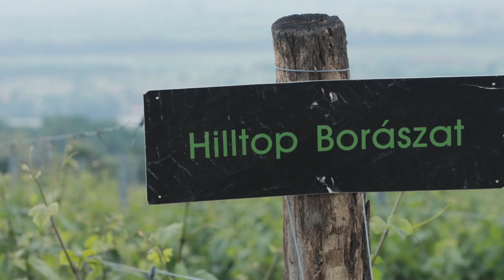Az eljegyzés már megvolt, esküvői kedvcsinálót tartottunk Kardos Eszternek és Györfy Rúbennek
A Barátok közt Vandája és vőlegénye izgatottan próbálták ki, milyen is lesz, amikor valóban menyasszonyként és vőlegényként állhatnak egymás mellett és mondhatják ki a boldogító igent. Egy borhotelbe hívtuk őket, ahol trendi és természetes dekoráció várta őket, és még azt is elmesélték, hogyan élik mindennapjaikat kisfiukkal Erikkel.

• Modell: Kardos Eszter  & Györfy Rúben • Fotó: PanamyPhoto • Videó: Képmások • Helyszín: Hilltop Borhotel és Étterem • Smink: Schlovicskó Katalin sminkmester • Frizura: Finszter Katalin • Menyasszonyi & alkalmi ruha: Whitewedding – Kozarics Viktor Dress • Öltöny: Elite Fashion • Ékszer: Fatumjewels Ékszer & Drágakő Galéria • Virágfal, dekoráció & esketőhely: MISS LULLI Decor Studio • Aranyszínű evőeszköz: La Mesa Event Rental • Csokor & vőlegénykitűző: Pran • Torta & desszert: Cake Norell • Meghívó, & papírdekoráció: Card Bazaar  • Kalligrafikus táblák: Krixidesign • Szertartásvezető: Köböl Anita